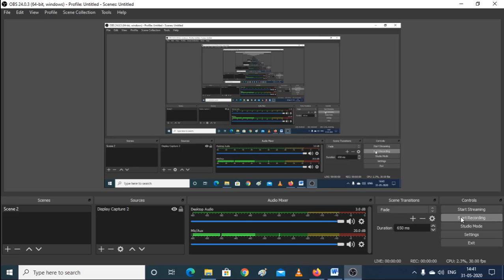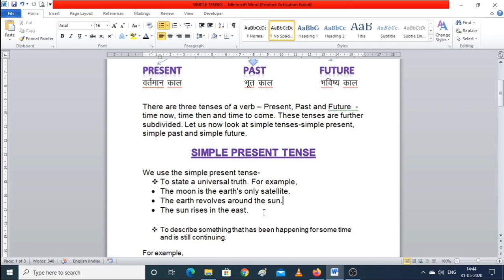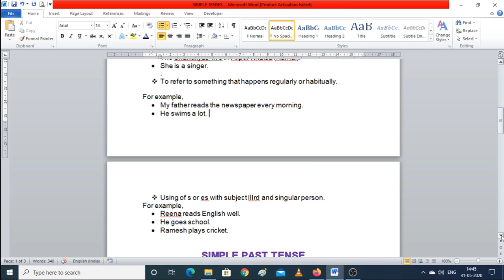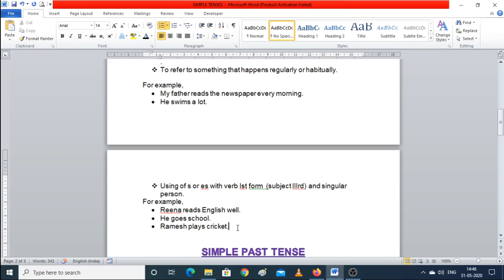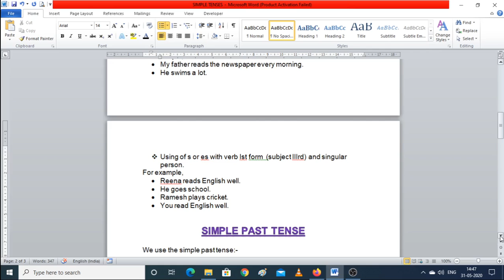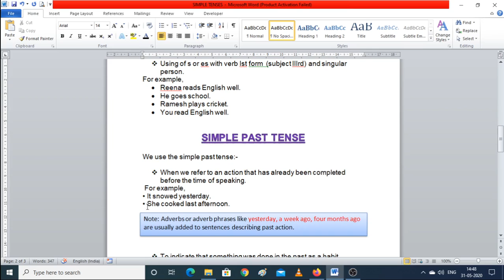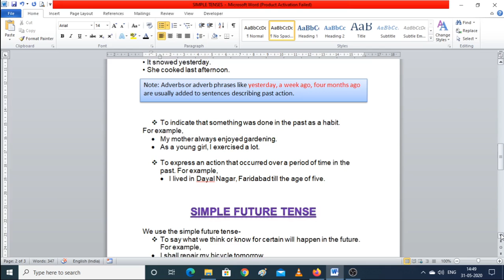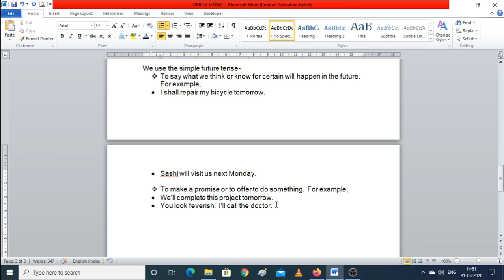LEARN HERE TENSES PRESENT SIMPLE, PAST SIMPLE AND FUTURE SIMPLE (HINDI CONVERSATION)